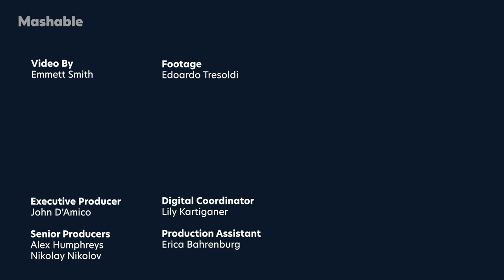An Italian City Was Transformed After a Sculptor Erected a Myriad of Ghostly Structures | Mashable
‘Opera’ is the latest installation created by Italian sculptor Edoardo Tresoldi. It comprises 46 pillars up to eight meters tall. The pillars are spread across a 2,500-square meter park, making the public installation one of the largest in Europe.